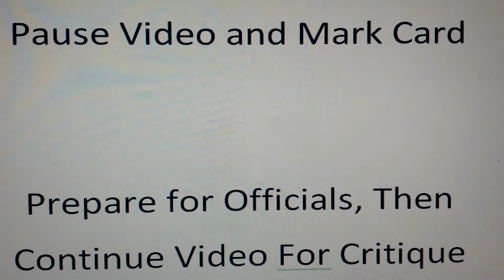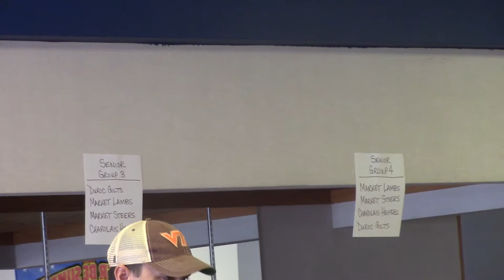2016-9-3 MD - Angus Heifers